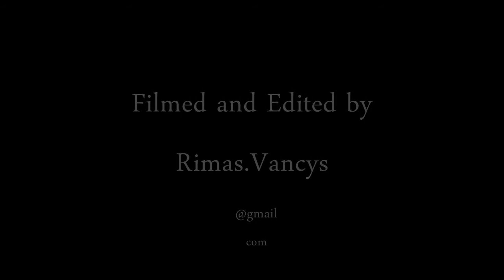Soul Surfer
The middle of the winter, when days are dark, snow often turns into drizzling rain, and no one can hide from the cold cold wind. This is the period when they come out - those who gone crazy long time ago and will never come back to their senses. Their senses are blown away by that cold wind and lie frozen in the bottom of the sea. It is always good to stay at home under the blanket in a warm hug of loving family. Especially in this period of the year. But then you are not a Soul Surfer.